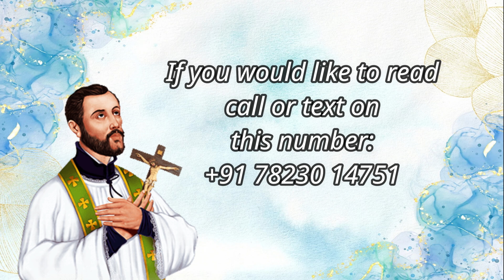🙏Daily Reflections 🙏 2 September 2024 🙏Bencia Monteiro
Daily reflections read by Bencia Monteiro